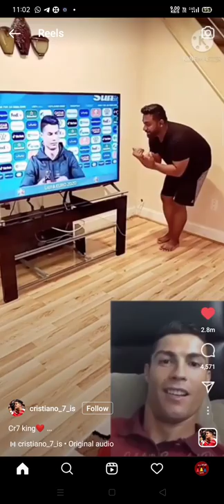Ronaldo - Super bro -YouTube Video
well machi - youtube video